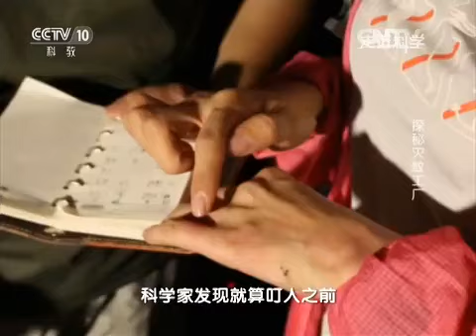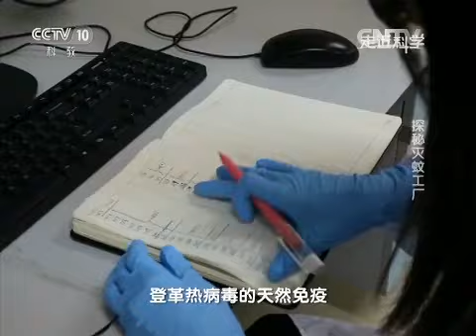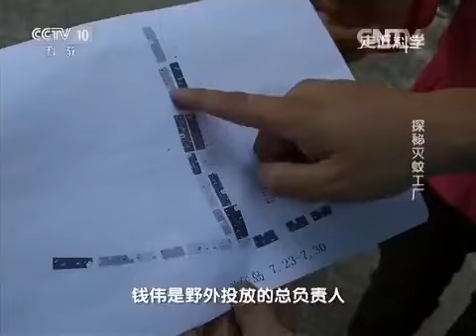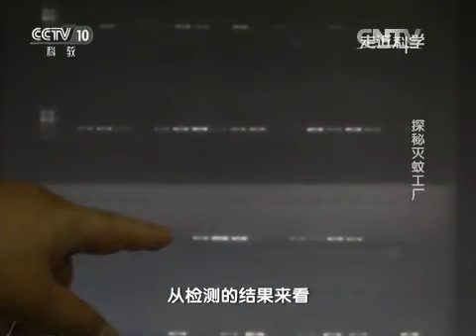20150820 走近科学 探秘灭蚊工厂